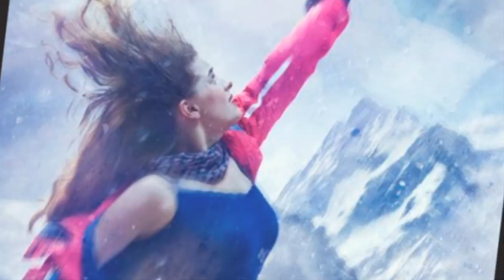Shivaay hd Official Trailer 2016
Shivaay is an upcoming 2016 Indian Bollywood film directing and produced by Ajay Devgn, under his own production Company Ajay Devgn Films. Mithoon is composing all 6 songs solely.Starring Ajay Devgn in a lead role.It also stars Dilip Kumar's grand-niece Sayesha Saigal, making her Bollywood debut. The shoot of the film has been postponed until October 2015.Ajay Devgn's second film as director Shivaay is almost one year away from releasing but the actor, who also stars in the film, has already made public his look from the film. Shivaay Official Trailer 2015 | Ajay Devgan | Shivay Ajay devgan Trailer. Shivaay Official Trailer 2015.Ajay Devgan Shivay Ajay devgan Trailer 2016.